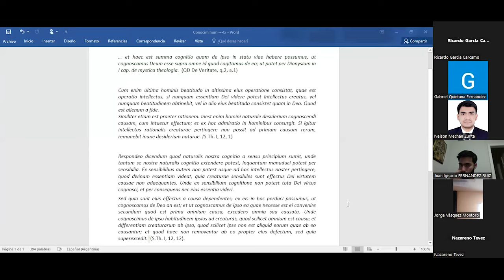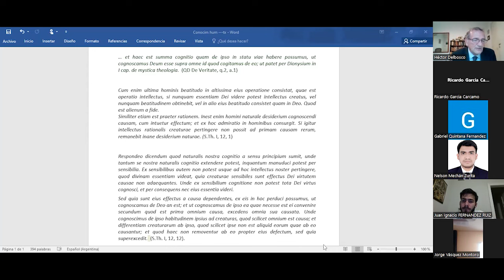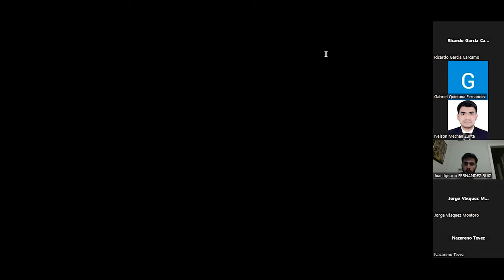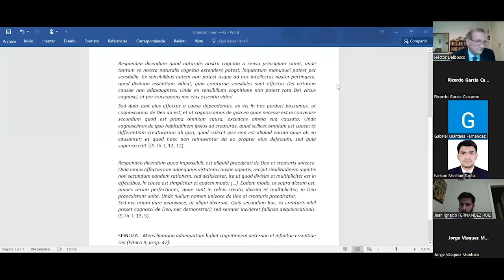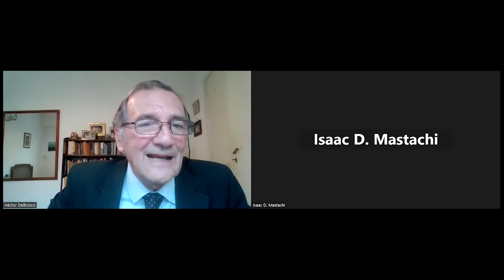El conocimiento humano de la naturaleza divina según santo Tomás | Héctor Delbosco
Héctor Delbosco es Doctor en Filosofía por la Universidad Católica de Argentina (UCA). Fue Decano de la Facultad de Filosofía y Letras de dicha Universidad durante el 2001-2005, y Profesor Titular de Historia de la Filosofía Medieval e Introducción a la Filosofía hasta el 2017. Además, en la Facultad de Filosofía de la UNSTA (sede Buenos Aires) fue Decano y Moderador de 2012 a 2020, y actualmente es Profesor Titular de Historia de la Filosofía Medieval y de Lectura de Textos Filosóficos II, y Director de la carrera de Especialización en Pensamiento Medieval.

🕘 CONTENIDO
00:00 - Presentación
01:01 - Introducción
06:30 - Disertación

🤔 Sección de preguntas:
44:20 - ¿Triplex via en las sustancias separadas?
45:15 - Importancia de la simplicidad divina
47:05 - El deseo natural de ver a Dios
51:23 - Fe y razón en el conocimiento divino
53:11 - Inmutabilidad divina
58:20 - Proportio (atribución) y proportionalitas
59:19 - La univocidad de Scoto
01:00:50 - ¿Argumento a partir del deseo natural de Dios?
01:02:14 - Conocimiento natural y sobrenatural de Dios
01:04:03 - Aplicación divina

👇🏻 ¡Mira el comentario destacado para adquirir los libros del Dr. Héctor Delbosco! 👇🏻